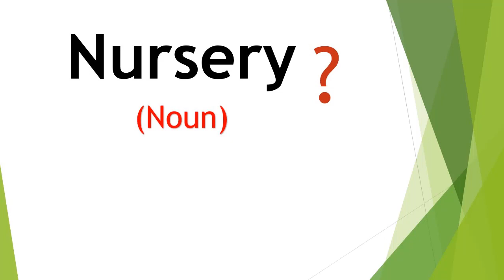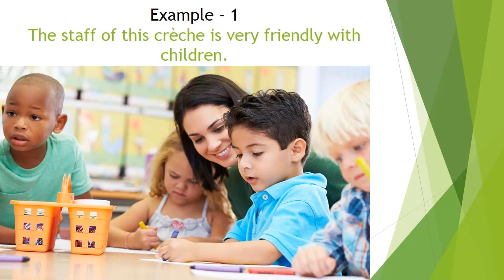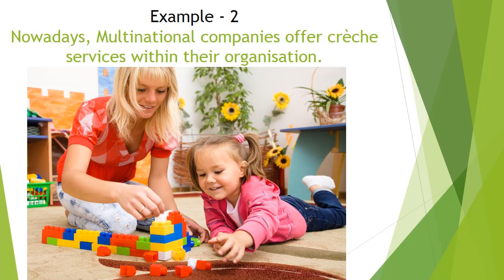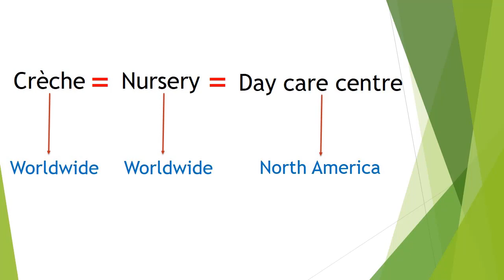Crèche meaning in Hindi | English Vocabulary | Common Mistake | Origin | Examples | Source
In this video, you will learn the meaning of Crèche.